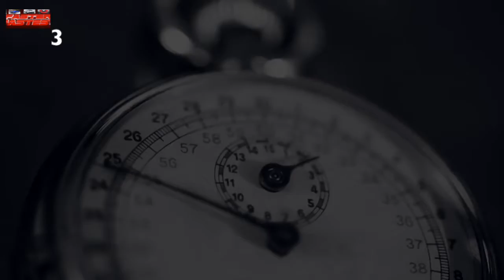Top 5 Concept Cars 2016 Geneva Motorshow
The top 5 concept cars showed at the Geneva Motorshow 2016

Full list of cars in the video:
1. Techrules AT96 TREV
2. Citroën DS E-Tense concept
3. Pininfarina H2 Speed
4. Opel GT concept
5. Italdesign GTZero

All promotion clips are owned by each car's respective manufacturer.